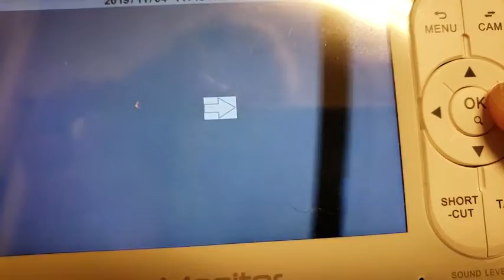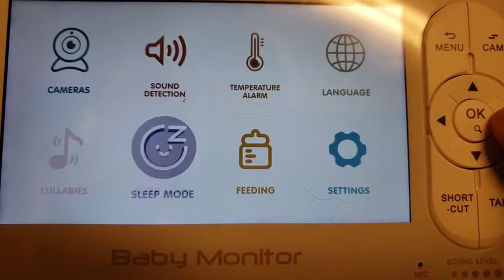Video Baby Monitor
Crystal Clear Image – Thanks to a 5 inch HD LCD screen, BOIFUN baby monitor provides a high resolution real-time picture on 1280 x 720 screen. Pressing the magnifier button on monitor, you will get a larger and clearer live picture, including the baby’s slightly breath.
Control Camera Remotely – This device comes with a 720P HD camera, which can be controlled to pan 340° and tilt 70°. No matter which corner your baby crawl to, you can control the camera lens to find her/him.
Automatic Night Vision Mode – The built-in sensor detects the intensity of light. The camera will automatically switch to night vision mode in dimmed circumstance. And it will turn off night vision mode in daylight. You can watch your baby without getting up in deep night.
Farther Signal Range – After hundreds of testing, BOIFUN baby video monitor signal can reach up to 300M distance. When we test this device from upstairs to downstairs, from room to garden, the monitor always receive a strong signal from the camera. 2.4GHz FHSS technology protects your home from being hacked, which is more stable and safer.
High Capacity Battery – Certificated battery can give you a safer and longer using time, which lasts about 24 hours on a single charge in VOX mode. VOX: screen keeps off when baby sleeps peacefully, and screen turns itself on when baby cries.